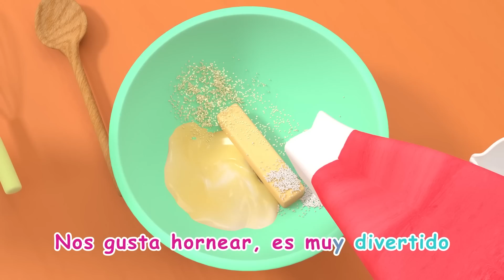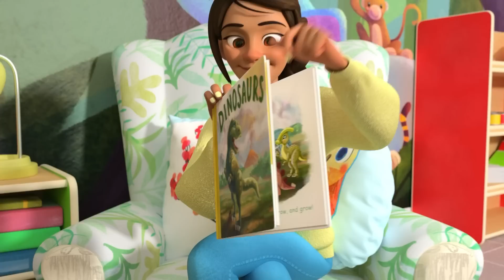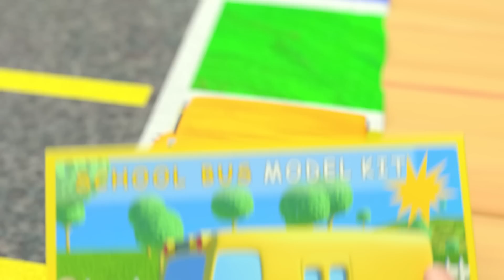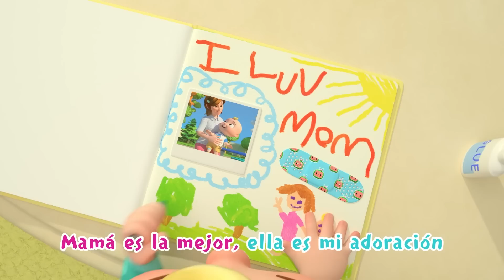La mascota de la clase | CoComelon - It's Cody Time en Español | Canciones Infantiles y de Cuna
¿Qué cosas increíbles puedes hacer con una caja de cartón? ¡Nos encanta usar nuestra imaginación en CoComelon Lane! ¡Únete a Cody mientras juega para los niños con su nueva caja!

 / CoComelón - Es...

Únete a Cody y sus amigos en las últimas aventuras de CoComelon: ¡Juega con Cody!

Listas de reproducción de dibujos animados de CoComelon:

 • El mundo de Cody | Co...

Mira TODOS los episodios de CoComelon - Juega con Cody:

 • CADA episodio de...

🍉Episodios de este Video:

Acerca de Juega con Cody:
CoComelon ahora es mucho más ecológico. ¡Únete a Cody Green, un niño pequeño con una gran imaginación y un corazón aún más grande, en esta serie derivada ambientada en la conocida y querida comunidad de CoComelon!

Acerca de CoComelon:
La animación 3D y las canciones de CoComelon crean un mundo que se centra en las experiencias cotidianas de los niños pequeños. ¡Es un lugar donde los niños pueden ser felices e inteligentes! Además de ayudar a los niños en edad preescolar a aprender letras, números, sonidos de animales, colores y más, los videos imparten lecciones de vida prosocial, brindando a los padres la oportunidad de enseñar y jugar con sus hijos mientras miran juntos.